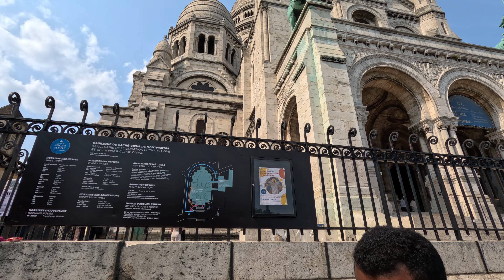Sacré-Cœur Basilica in Montmartre, Paris 🇫🇷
My journey through the stunning Sacré-Cœur Basilica in Montmartre, Paris. Explore the intricate details of this iconic landmark, both inside and out, as we uncover its rich history and breathtaking views of the city
Embark on a amazing journey with me as we delve into the captivating world of the Sacré-Cœur Basilica in Montmartre, Paris. Get ready to be awestruck by the intricate architectural details both inside and outside this iconic landmark. Discover the fascinating history behind its construction and the significance it holds for the city of Paris. As we ascend the steps, prepare to be rewarded with breathtaking panoramic views of the enchanting Parisian skyline. Join me on this immersive exploration of Sacré-Cœur, where beauty, history, and spirituality converge in perfect harmony. Get ready to be swept away by the magic of this extraordinary place! 🎥✨